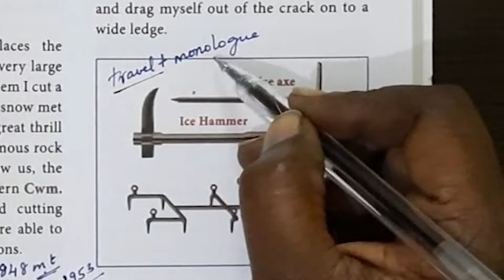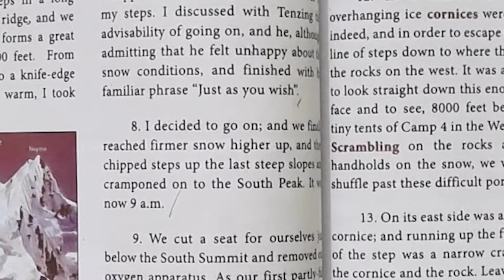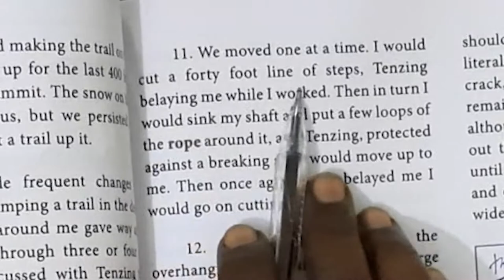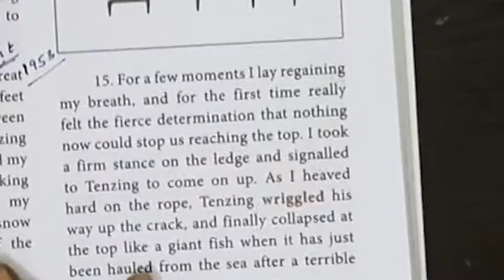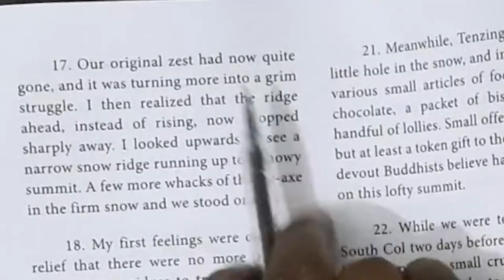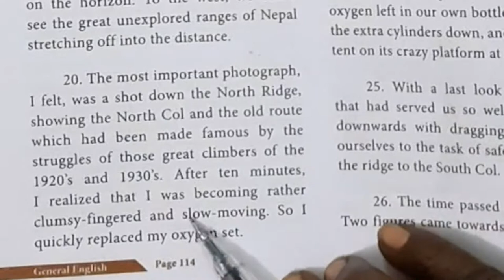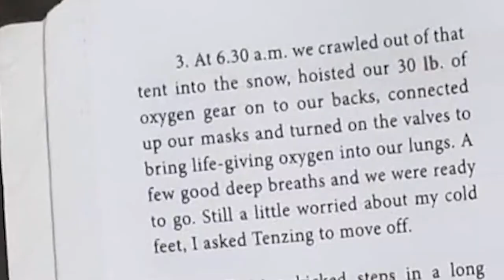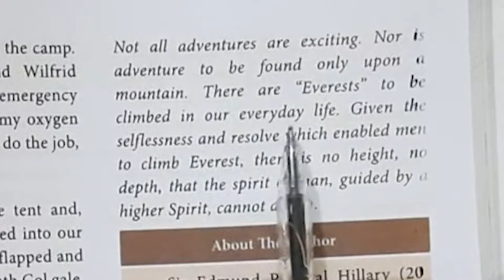12th English | 4th Unit Summit - Part 2 | Tamil Nadu Samacheer